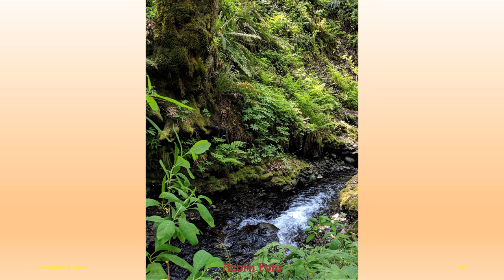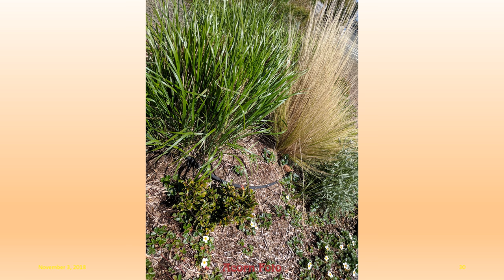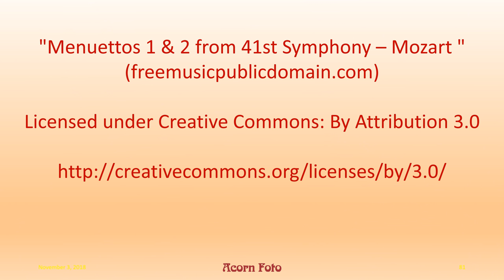Acorn Foto PPSX Slideshow Sept 2018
Photos all made using Pixel XL smartphone camera.  Put together in a presentation about "Fabulous Fotos" - composition tips to improve beyond "snapshot" images.  Acorn Foto is owned and operated by Dave Jensen who lives in Felida, Washington (a neighborhood northwest of the City of Vancouver, Washington). He started using a small Kodak box camera with black and white film on a five week trip to Alaska - a gift from his parents for graduation from elementary school - he traveled with his uncle, aunt, and cousin.